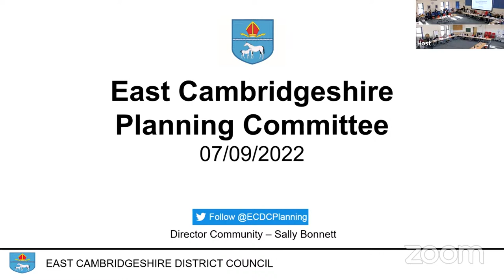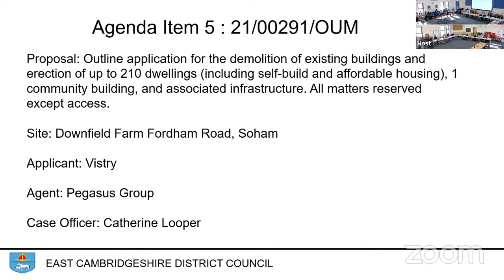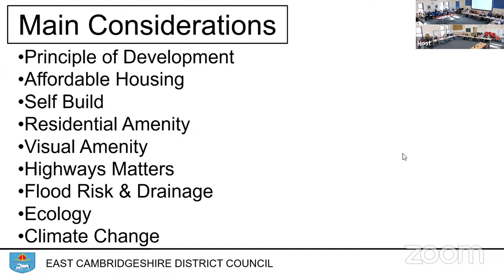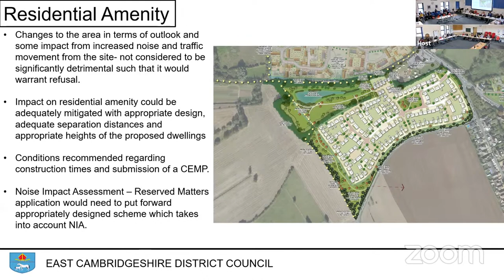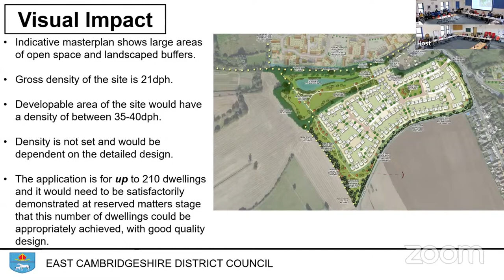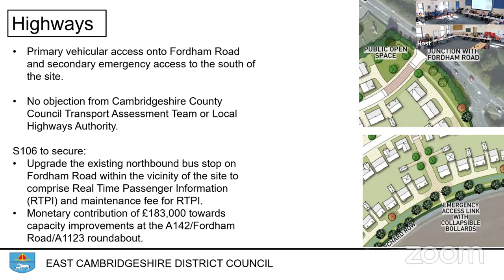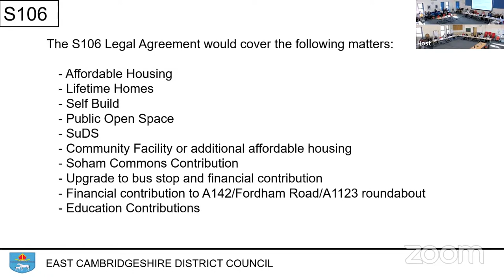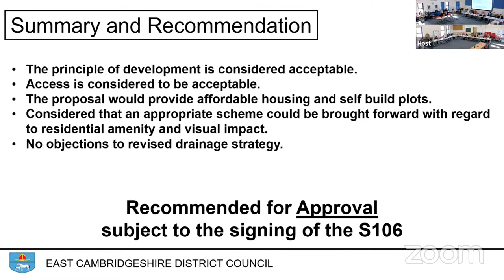Planning Committee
9:15am Wednesday 7th September (Morning Session)
Please note the morning session will consider Agenda Items 1 - 7.  (Planning Application Cases  21/00291/OUM, 21/00418/FUL and 21/00703/VAR)
The meeting will then be adjourned and will reconvene at 4pm to consider Agenda Items 8 onwards.  A separate live stream will be available.